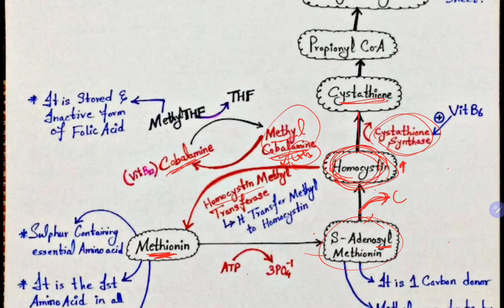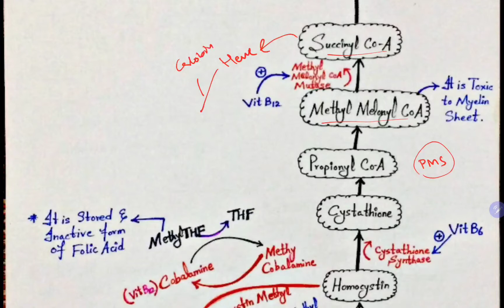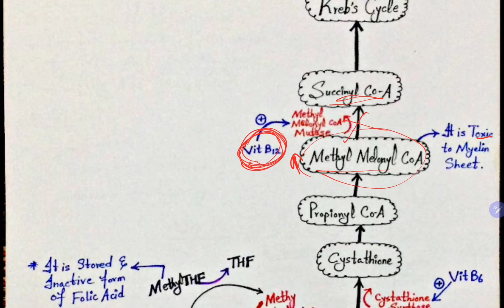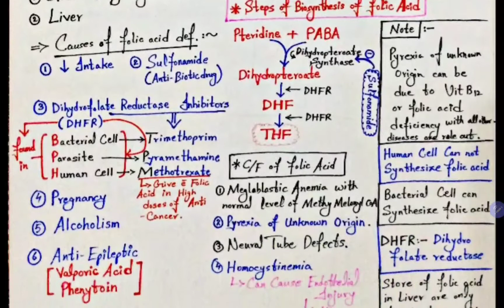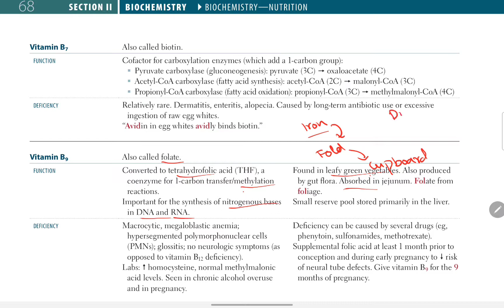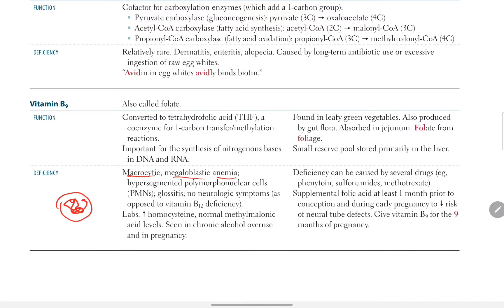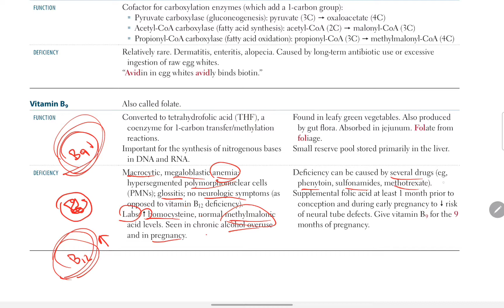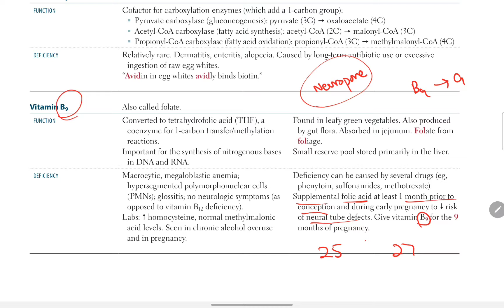First Aid USMLE Step 1 in Urdu/Hindi | Vitamin B9 | Biochemistry # 10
In this video we will talk about vitamin B2. The notes shown in this video are written by Dr Amir Akhtar

Contents in this video:
• Vitamin B9 sources
• Vitamin B9 functions
• Vitamin B9 deficiency
• first aid usmle step 1 biochemistry
• Biochemistry